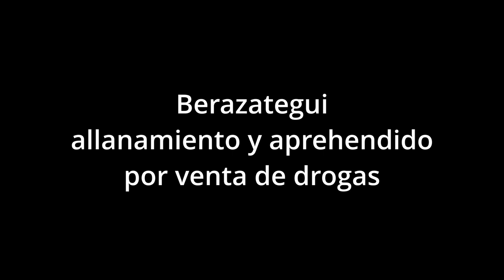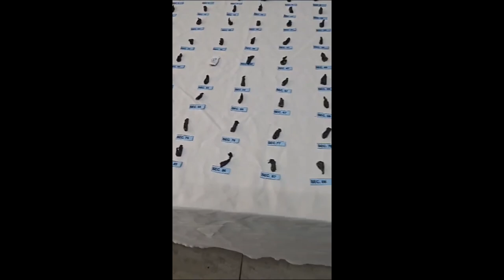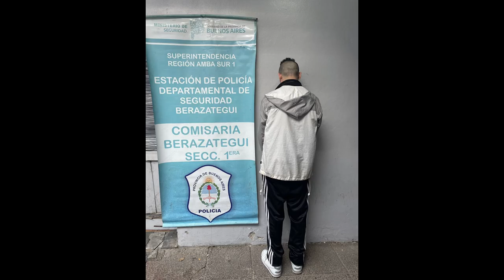Berazategui allanamiento y aprehendido por venta de drogas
Texto: Fecha y hora Personal del GTO de esta Seccional, UPPL Begui y Grupo GAD Quilmes, dieron cumplimiento orden de allanamiento, requisa secuestro, en el marco de la IPP 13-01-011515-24/00 caratulada tenencia, Estupefacientes con fines de comercialización Art 5 Inc C Ley 23737 con intervención de la UFIJ 20 y Gtias 4 de Berazategui, irrumpiendo en domicilio de calle 144 al 400 entre calles 4 y 5 de esta Localidad, donde en su interior se identifica a los siguientes ciudadanos Acuña Kostic 42 años , Valdez Acuña Melina 21 años, Valdez Agustín Tomas 23 años y el ciudadano Puente Daniel Alberto (sindicado en la presente investigación) procediendo a su aprehensión. Se procede al secuestro de (89) dosis de Clorhidrato de cocaína arrojando un guarismo de 39 grs, 1 balanza digital, elementos de corte y fraccionamiento.Comunicación con UFIJ 20 de intervención dispuso se eleven actuaciones y comparendo de aprehendido día de la fecha a sede Judicial

UFIJ N° 20 Bz